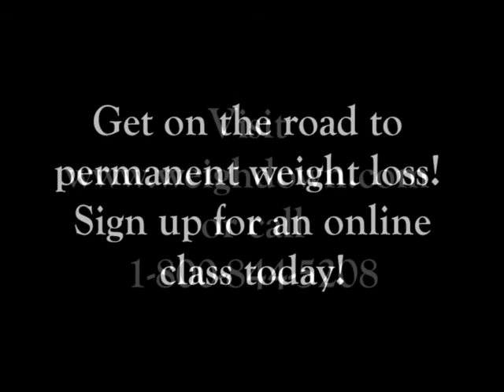Weigh Down Ministries – The Key to Permanent Weight Loss Success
Can you really lose weight and keep it off without having to worry about dieting ever again? And without any special foods, medications, or required exercise programs? YES! Watch this video to see just a few of the thousands of success stories of permanent weight loss that have come as a result of taking the Weigh Down weight loss classes. These participants have lost not just a few pounds…many have lost over 50 or even over 100 lbs! And they have not just lost part of the weight…they have lost ALL of their excess weight, kept it off and never had to worry about it again! This is the answer, and this is the time! Try it today and see for yourself that this is the way to true success.